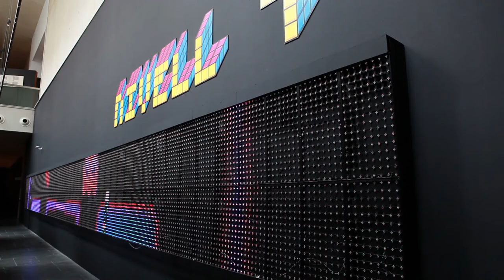Del tilt al byte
Los videojuegos son actualmente una de las prácticas culturales más extendidas. En sus diversos soportes,  Arcades, videoconsolas, smartphones, tablets, monitores, son hoy elementos cotidianos, compañeros desde la infancia de las nuevas generaciones. Transcendiendo edades y géneros constituyen una novedosa e inédita forma de experiencia social

Como en todo juego, en que la diversión es esencial, los jugadores son los que disfrutan de la relación con la máquina, que les transporta a mundos imaginados, que les transforma en otros, que les hace proyectarse en mundos programados.

En 1962, aparece Spacewar considerado el primer videojuego. Desde entonces en multitud de estudios de todo el mundo, un sinfín de creadores han producido y creado juegos con propuestas que abarcan todo los ámbitos, buscando el puro entretenimiento, sirviendo como transmisores de mensajes, difundiendo datos.

Tras los videojuegos también existe una industria tan potente que su volumen de negocio supera el de la música y el del cine.

A menudo, los videojuegos son considerados de manera ligera, cuando no acusados de todos los males: pérdida de referentes, confusión entre lo real y lo representado, incitación a la violencia, introspección y aislamiento. Otros, en cambio, apuestan por el videojuego como una nueva forma de socialización, como en el caso de las comunidades creativas, también como una forma de transmitir información, de participación en su búsqueda. El debate esta presente en el mundo académico.

En la exposición, recorreremos los orígenes del juego, la aparición de los juegos mecánicos y electromecánicos que conformaran los precedentes de los videojuegos. En un principio, juegos de habilidad y destreza  terminan convirtiéndose, merced a programadores, guionistas, grafistas, en complejos mundos donde todo es posible.

Más adelante, una muestra de los grandes creadores del género nacionales e internacionales, pioneros y clásicos desde los años 70.

En el siguiente apartado, presentamos una selección de las videoconsolas más representativas de las ocho generaciones en las que podemos observar los avances técnicos y de diseño

Junto a ellas, una selección de los juegos que más impacto social y estético han tenido a lo largo de estos más de cincuenta años  de creatividad.

Por último una selección de los trabajos de la industria valenciana del videojuego, una de las más importantes y dinámicas de Europa.

Cabe destacar en el proyecto la colaboración especial de la ESAT, ASUPIVA y la Asociación de coleccionistas de pinballs y máquinas recreativas, así como todas las productoras valencianas participantes en el proyecto.

«Del Tilt al Byte, Videojocs» es una invitación a descubrir la diversidad y riqueza de un mundo en continua expansión, un mundo de una riqueza y creatividad desbordantes.